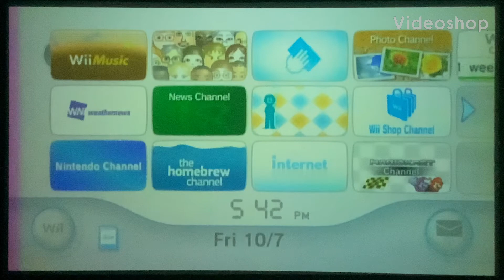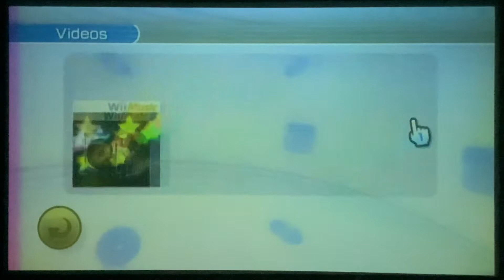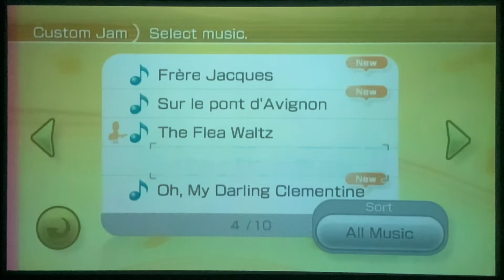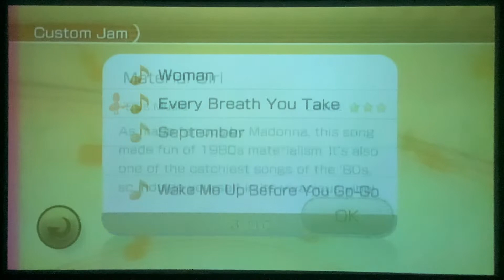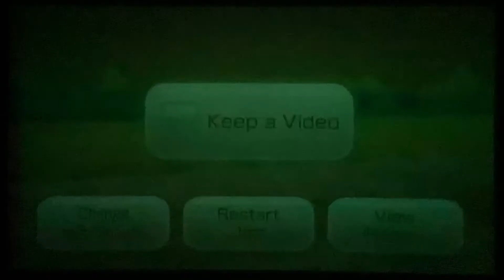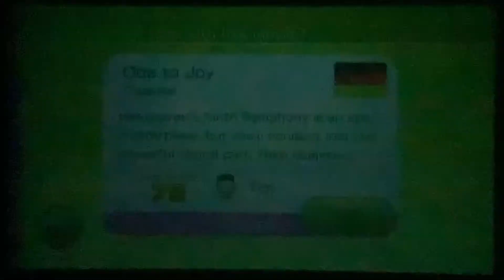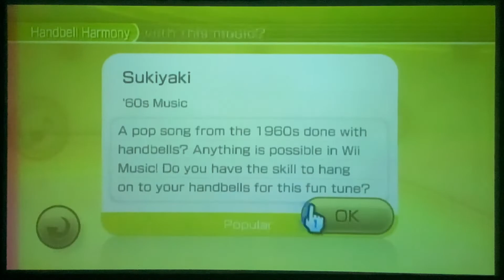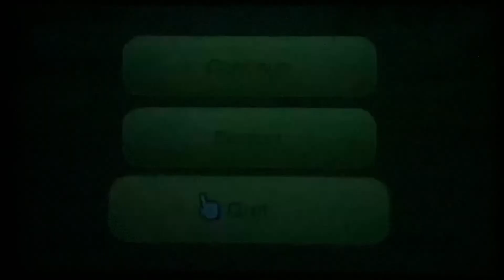Wii Music Longplay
Decided to do another Wii Game! I know I’ve already done this game, but THAT was from the other Wii Console. NOT THIS CONSOLE!